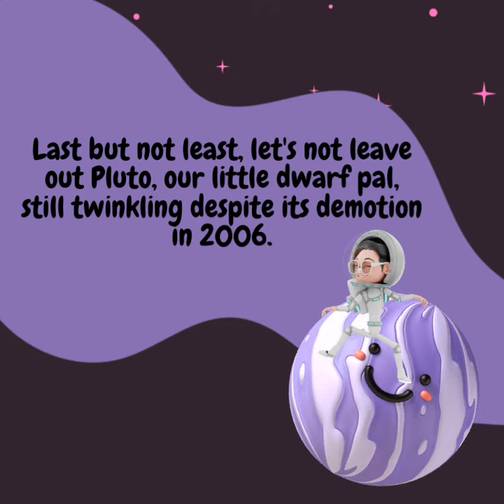"Stella Starlight the space explorer"| Storytime| all about the planets|English learning story.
Hey there, space travelers!. Join us for today's Storytime.  it's an interstellar adventure with Stella Starlight, your guide to the cosmos! Join us as we soar through the galaxy, making pit stops at Earth, Venus, Mercury, Mars, Jupiter, Saturn, Uranus, Neptune, and even Pluto.
Get ready for a stellar journey filled with wonder, friendship, and the beauty of our solar system. Tinytales and Adventures Productions presents 'Stella Starlight the Space Explorer'. The ultimate cosmic voyage awaits!"